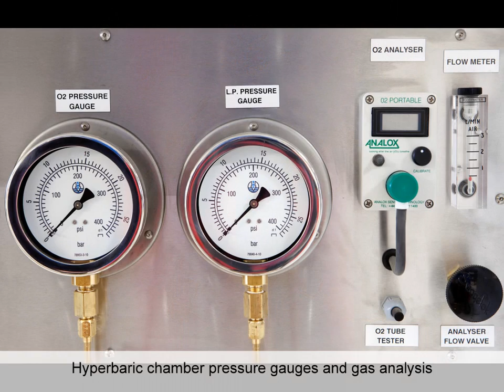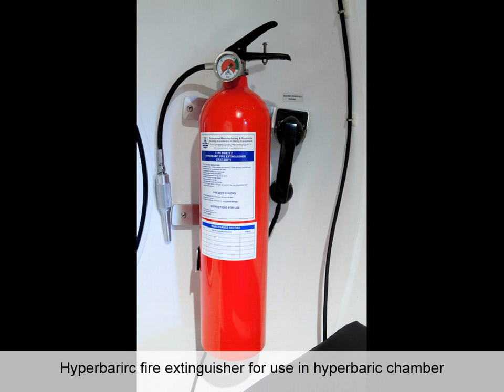Hyperbaric Chambers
A collection of photos for 60" hyperbaric chamber (diver decompression chamber).

For more information on this hyperbaric chamber please visit the following link on our